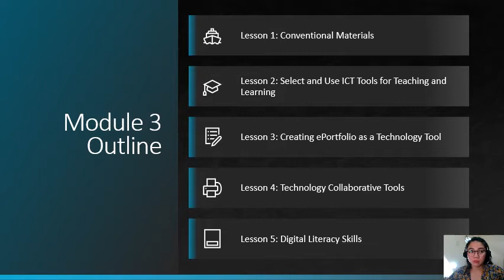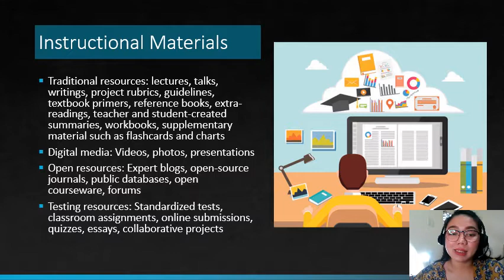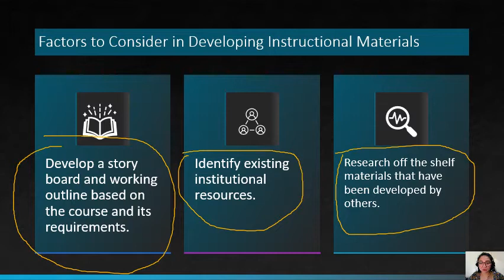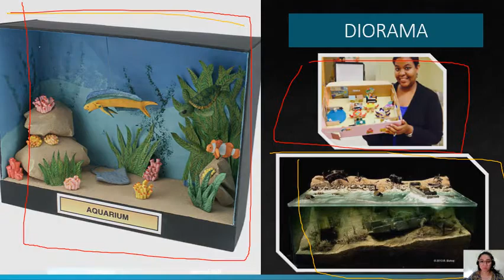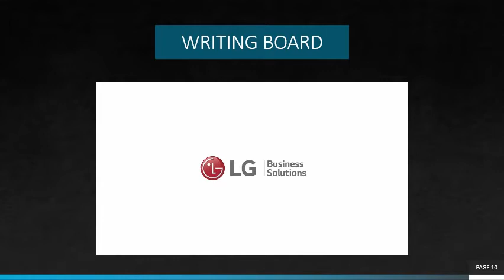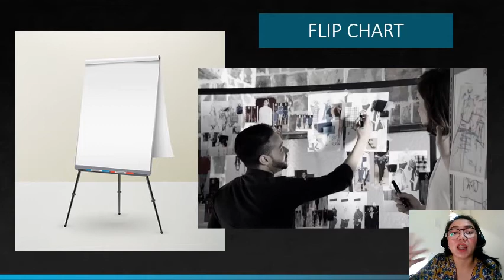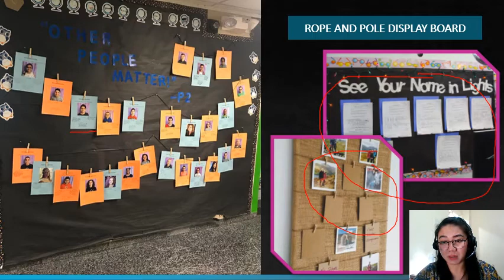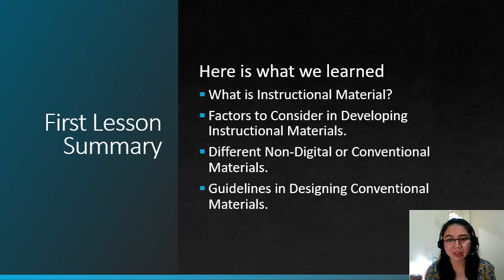PROFED4&9 - Module 3 - Part 1 Video Lecture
This video lecture is about Lesson 1, the conventional materials used in teaching and learning.